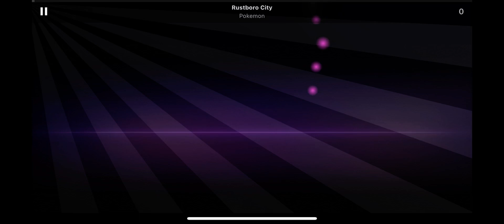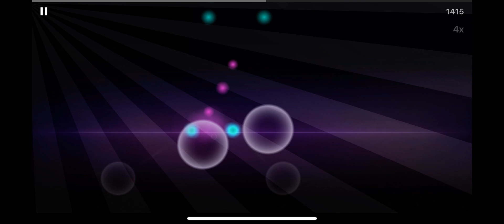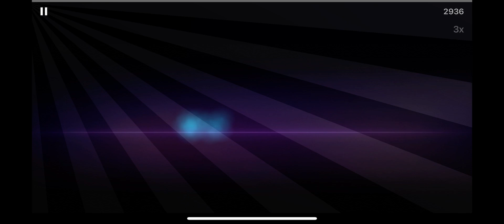Pokémon RSE: Rustboro City (Mando Magic Piano)